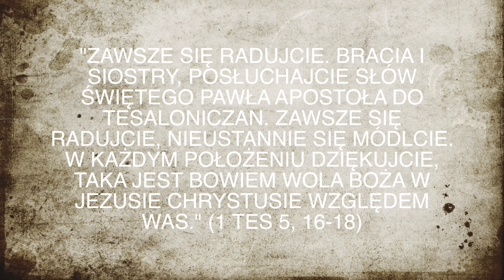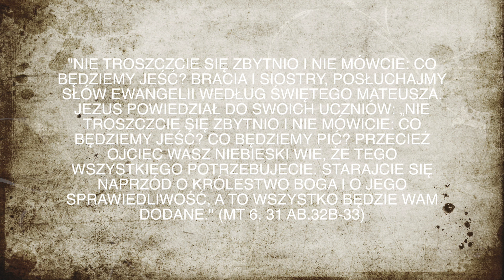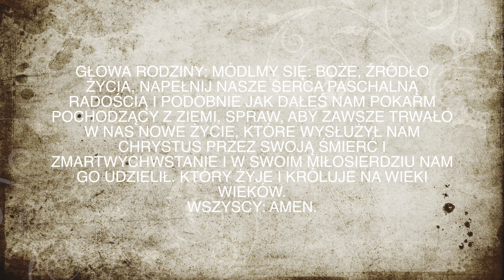Jak poświęcić jedzenie na Wielkanoc? 😇 [2021] Święcenie pokarmów w domu 🙏🏻 Jak pobłogosławić ❇️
W obliczu pandemii koronawirusa niestety w większości przypadków nie ma możliwości poświęcić pokarmów w kościele. Ten filmik powstał po to aby umożliwić to każdemu kto chce poświęcić swoje pkarmy w domu.
Episkopat wydał specjalne wytyczne na ten temat. Księża w dokumencie wskazują, jak katolicy powinni obchodzić tegoroczną Wielkanoc w stanie epidemii. W Filmiku zaprezentowane  najważniejsze punkty tego pisma , a także przykładowy tekst błogosławieństwa, którego trzeba udzielić przed świątecznym śniadaniem!

(Źródło: Episkopat, „Obrzędy błogosławieństw dostosowane do zwyczajów diecezji polskich”, metropolita krakowski, metropolita gdański, PAP, Onet, rozporządzenie z 31 marca w sprawie ustanowienia określonych ograniczeń, nakazów i zakazów w związku z wystąpieniem stanu epidemii)

❇️Witajcie na kanale Jak TO zrobić? Tutaj dowiecie się między innymi jak zawiązać krawat? Poradniki dla każdego i małego i dużego widza.